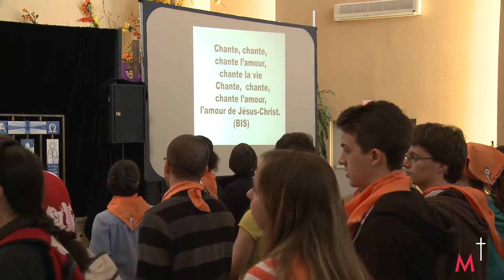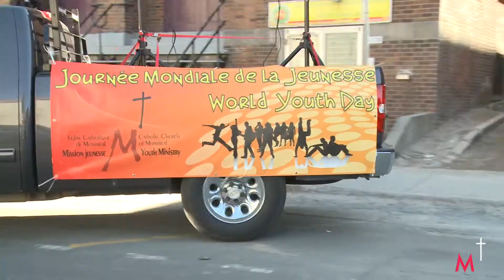La JMJ diocésaine à Montréal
La JMJ diocésaine a eu lieu le 31 mars dernier à Montréal. Des centaines de jeunes se sont réunis pour célébrer leur foi en Jésus Christ.